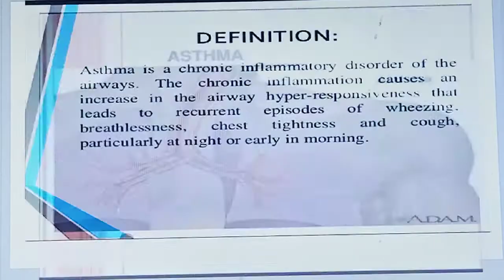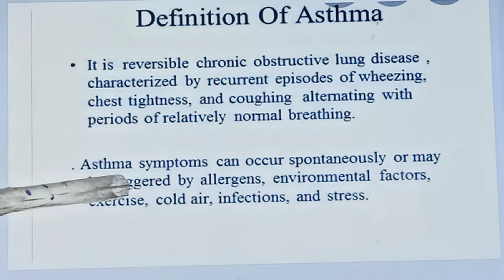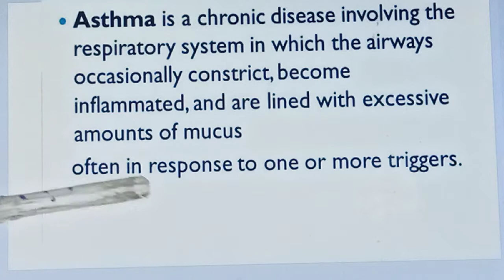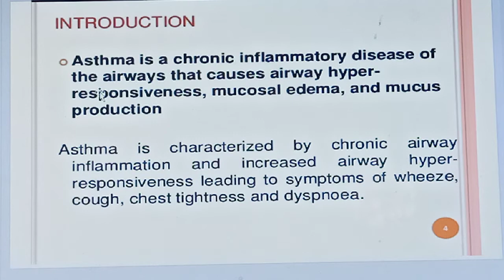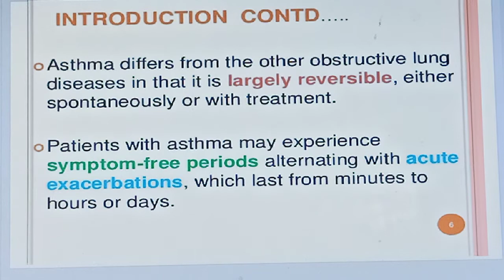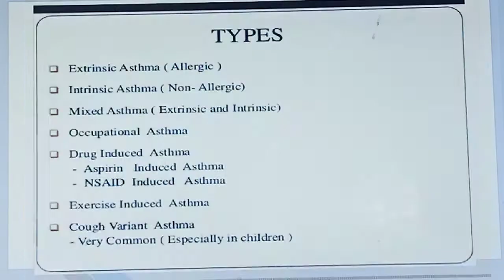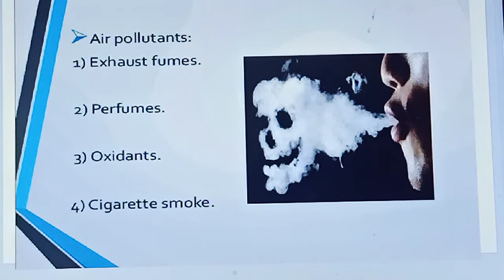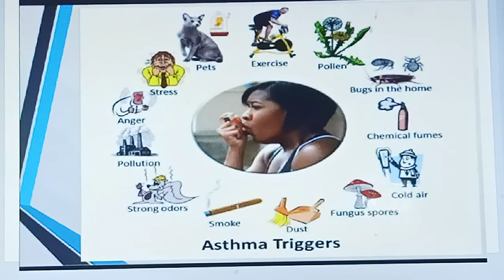Lecture Biology Class X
Asthma